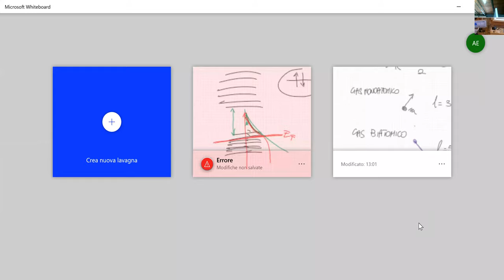2021 05 28 Teoria Parte 2 Distribuzione di Maxwell Boltzmann